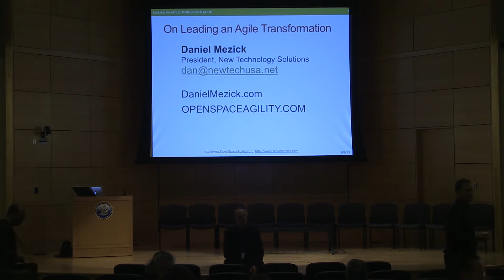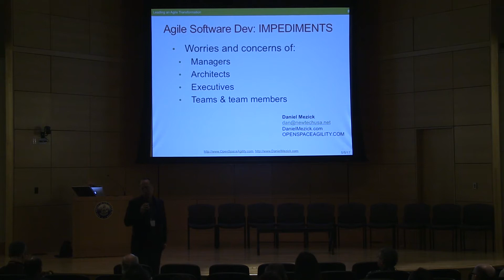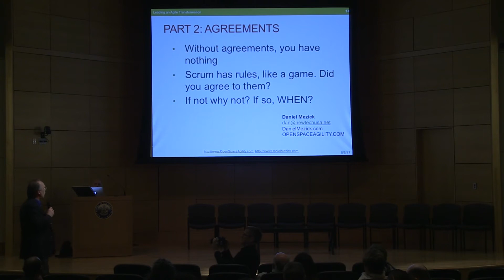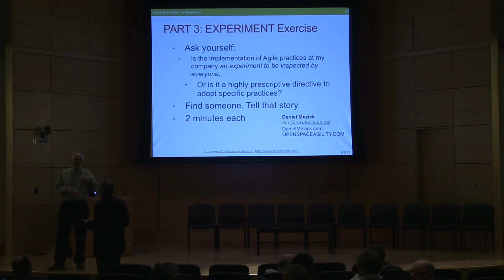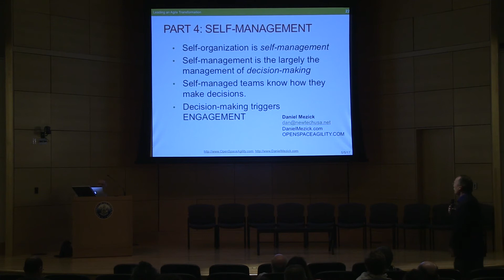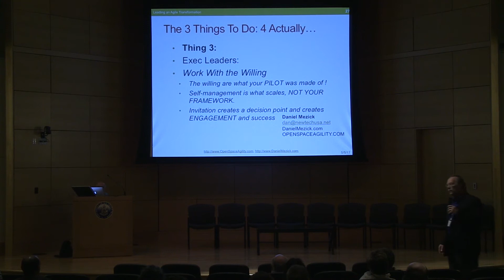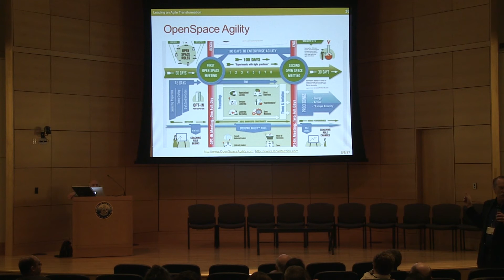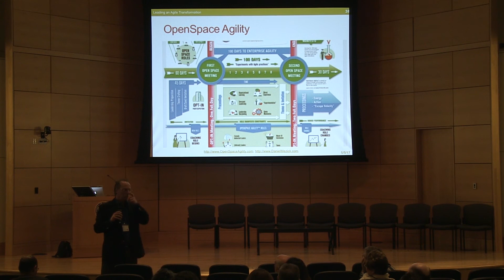Agile Maine Day - Daniel Mezick: Leading an Agile Transformation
LEADING AN AGILE TRANSFORMATION
Three Things You Need to Know BEFORE Leading an Agile Transformation
Most so-called “Agile transformations” usually don’t stick.
The reality is that a set of very familiar problems and patterns, all completely avoidable, await you. How will you avoid them?
The Agile transformation effort is usually quite expensive, and the results usually do not last over time. Given this reality, how exactly will you bring authentic success to the difficult business of securing success for your enterprise Agile transformation?
This session answers that difficult question.
The Agile Manifesto makes mention of “motivated individuals” and “self-organizing teams.” Both are absolutely essential. And it is here that your success or failure is formed.
Get these aspects right, and your Agile transformation will show very pleasing results, and it will practically runs itself. Get it wrong, and you face a world of pain, very high training and coaching costs, and far less than satisfactory results.
This experiential session is delivered by an Agile coach who since 2007 has trained over 5000 people been part of over 40 enterprise Agile coaching engagements. You’ll discover the 3 big things that you absolutely need to know and understand BEFORE you head down this Agile path. If your Agile effort is already well underway, and you want far better results than you are currently getting now, then this is the session for you.
What You Will Learn:
What “motivated individuals” and “self-organizing teams” REALLY means for your overall leadership of the Agile transformation effort
An enumerated list of specific leadership behaviors to absolutely avoid that will routinely cause epic “Agile transformation fails.”
How to bring the whole enterprise to strongly support the Agile effort, in 3 very simple steps
You exit this session with immediately actionable leadership guidance on the three core essentials for increasing levels of Agile engagement, reducing your overall Agile costs, and improving business results.